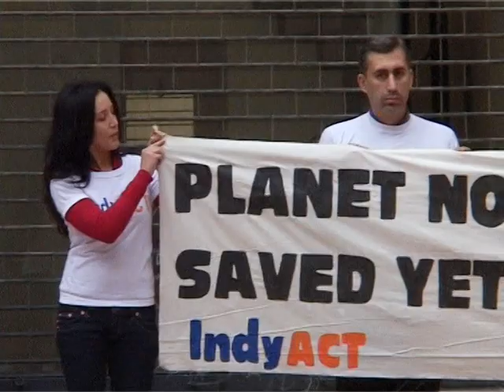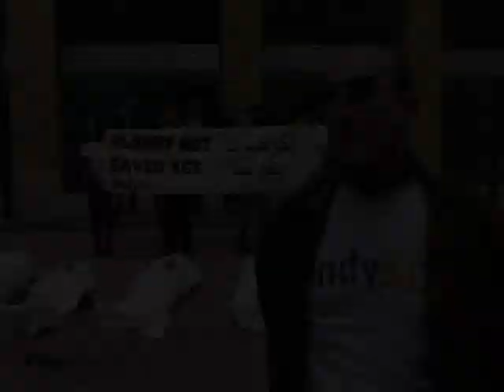Planet Not Saved Yet